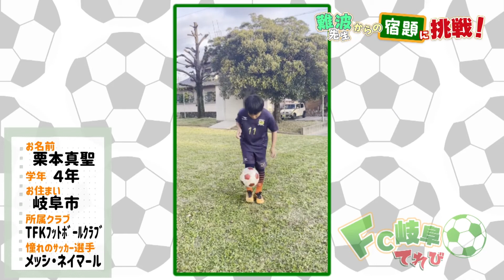#1 難波先生からの宿題に挑戦！(ＦＣ岐阜てれび)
２０２２年５月１３日(金)放送

先生からの宿題に挑戦した動画を小学生のサッカーキッズから募集中！